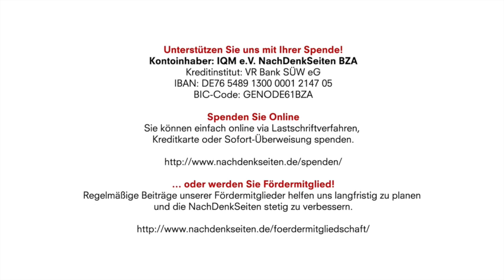Keiner soll hungern, ohne zu frieren. Der Weg in die Katastrophe | Wolfgang Bittner | NDS-Podcast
Kontoinhaber: IQM e.V. NachDenkSeiten BZA
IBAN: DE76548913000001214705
BIC-Code: GENODE61BZA

Keiner soll hungern, ohne zu frieren. Der Weg in die Katastrophe | Wolfgang Bittner | NachDenkSeiten-Podcast | 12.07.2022

Vorbemerkung: Die Überschrift des folgenden Artikels von Wolfgang Bittner fand ich faszinierend gut. Ein richtiger Stolperer. Wichtig. Wir sollten uns merken, in welche kritische Lage uns die Regierenden sehenden Auges bringen werden. Bitte weitersagen. Albrecht Müller.
Von Wolfgang Bittner – Am 6. Juli 2022 wiederholte Bundeswirtschaftsminister Robert Habeck auf der Münchner Handwerksmesse das, was er schon mehrmals gesagt hat: „Es kommen noch enorme Preiserhöhungen auf uns zu.“ Der Herbst werde teuer, und auf etwa 50 Prozent der Bevölkerung komme eine Situation zu, „in der sie weniger verdienen als sie ausgeben“.[1] Für die deutsche Wirtschaft bedeute der steile Anstieg der Energiepreise das dreifache Risiko von Kaufkraftverlust, drohender Kreditklemme und Investitionsschwäche. In den Unternehmen gebe es eine wachsende Investitionszurückhaltung, und bei den Banken eine wachsende Zurückhaltung, Kredite zu vergeben.

Artikel veröffentlicht am: 12. Juli 2022 um 8:15
Autor: Wolfgang Bittner (verantw. Redaktion)
Sprecherin: Ala Goldbrunner
Titelbild: photocosmos1/Shutterstock

Der Schriftsteller und Publizist Dr. jur. Wolfgang Bittner lebt in Göttingen. Von ihm erschienen 2014 „Die Eroberung Europas durch die USA“, 2019 „Die Heimat, der Krieg und der Goldene Westen“ sowie „Der neue West-Ost-Konflikt“ und 2021 „Deutschland – verraten und verkauft. Hintergründe und Analysen.